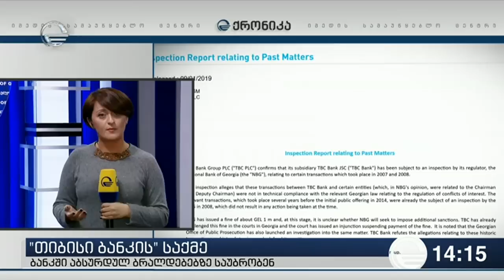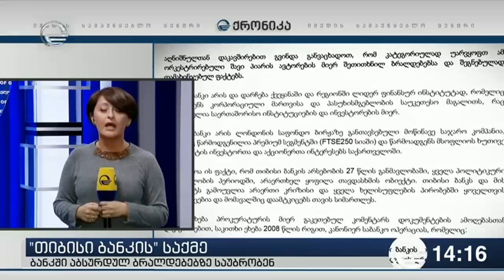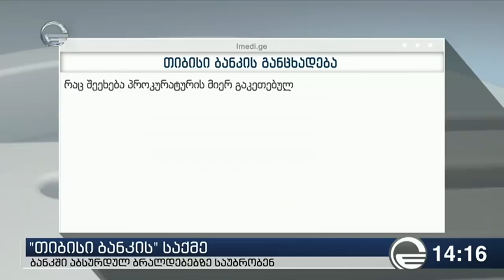მმართველ გუნდში ბიძინა ივანიშვილის განცხადებას აფასებენ